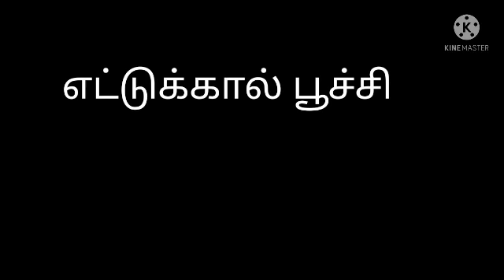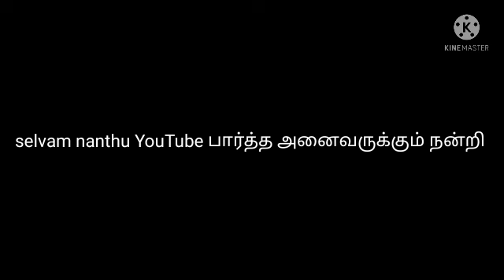நல்லா சிரிங்க 😄😄பூச்சி பரிதாபங்கள்